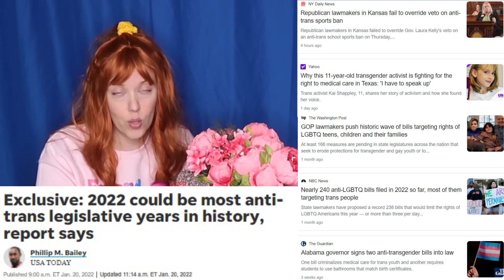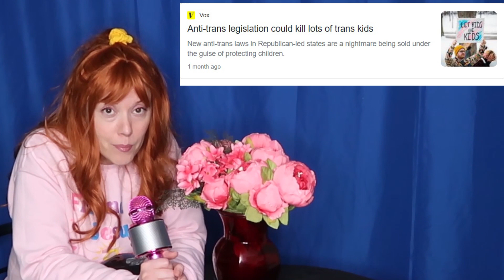Blest! The Fundie News & Variety Show! Episode 2: Elon Musk, Freedom, and TATER TOT CASSEROLE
Welcome to Blest! The Fundie News & Variety Show! On tonight's episode we talk about Elon Musk, Freedom, and we make a tater tot casserole with the most special guest ever: my grandma! So sit back, relax, and enjoy the shoooow!

0:00 Into
0:49 Cooking with Grandma!
9:04 FUNDIE NEWS: Philip goes to College
9:44 Alliance Defending Freedom
11:19 ELON'S FREEDOM PROMISE
12:08 See ya next time!